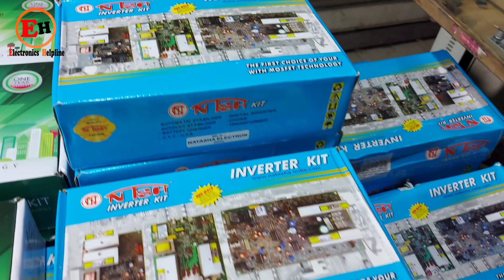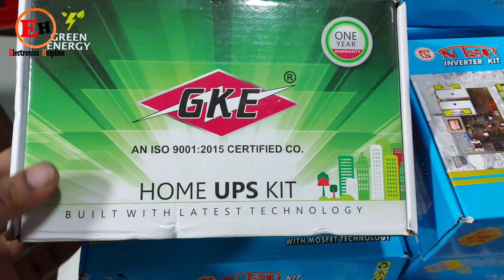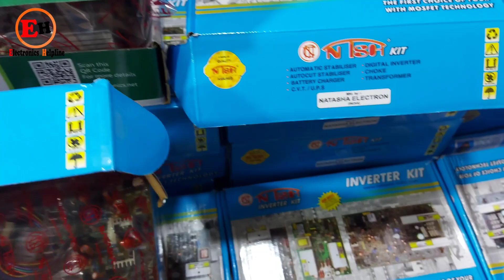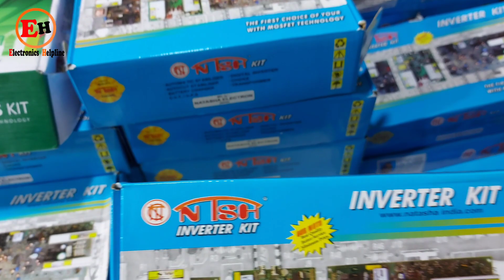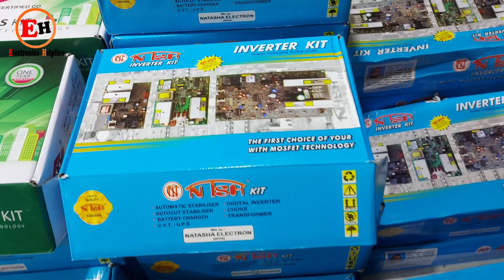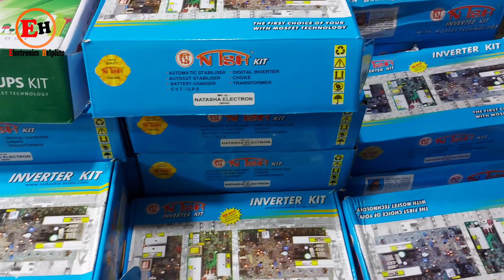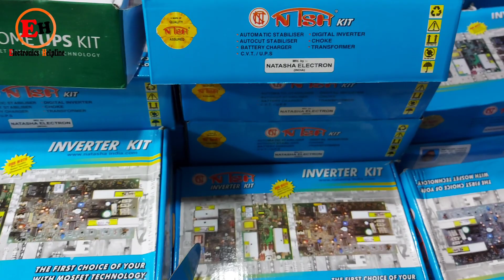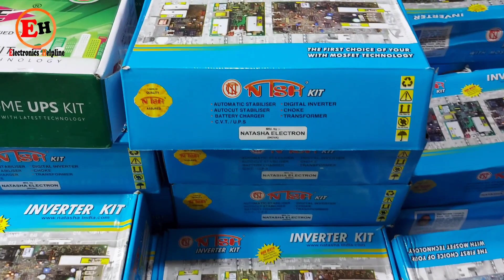ইন্ডিয়ান সব ধরনের আই.পি.এস সার্কিটের দাম জানুন | Natasha Sukam JKE Sukam Price in Bangladesh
ইউটিউব ও দোকান মালিক | মোঃ আব্দুল আলীম |

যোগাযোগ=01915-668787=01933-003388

আমার দোকান!

বড় ভাই | মোঃ হামিদুল ইসলাম | 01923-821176

হাজী সুনাম উদ্দিন ওয়াক্ফ এষ্টেট (নিচ তলা ও দৃতীয় তলা) দোকান নং-৫১, চান্দনা চৌরাস্তা গাজীপুর।